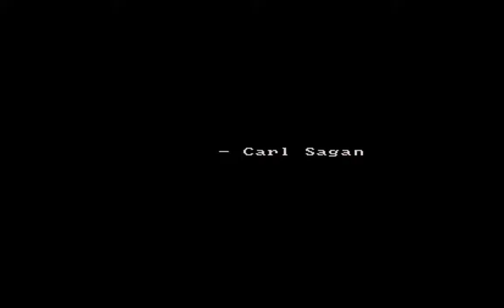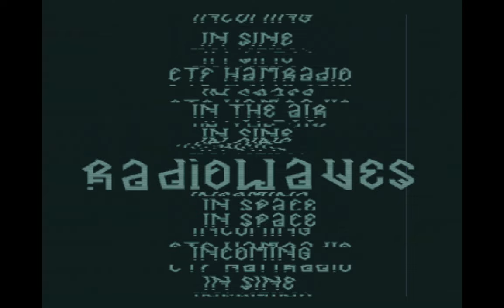Five Finger Punch - Planetary Void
Released At: Gerp 2024
Achievements: #1

Credits:
Code
            Morbid
Music
            mAZE
Graphics
            Corel